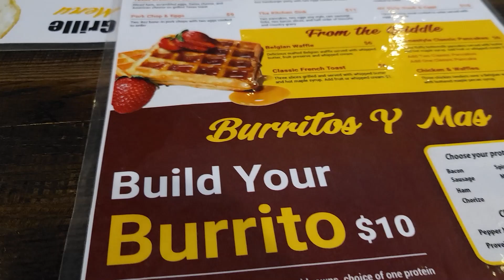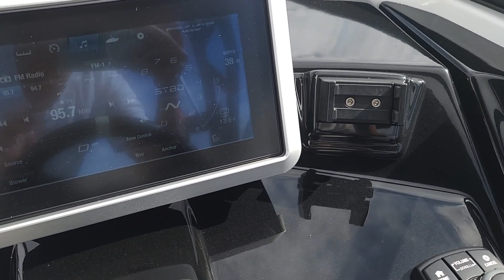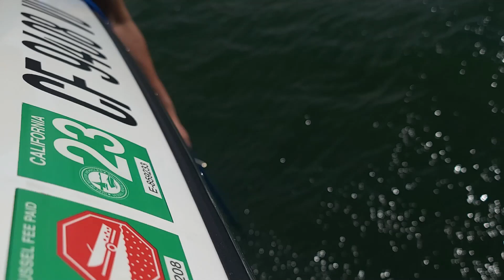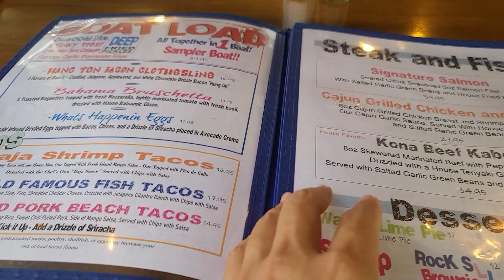BOAT CAMPING || Turned our Boat into a HUGE TENT || Camping on the WATER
Turned our Boat into a Huge Tent to Boat Camp on the waters of Lake Havasu City, AZ. Also our last water trip of this lake season. Will catch you guys on the next one and into desert season!